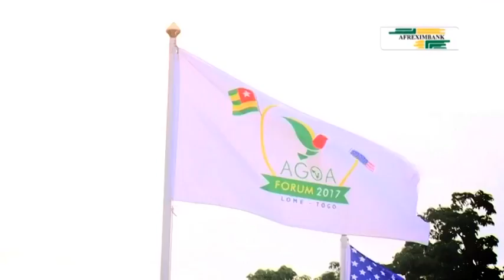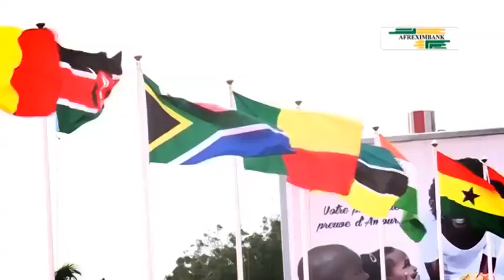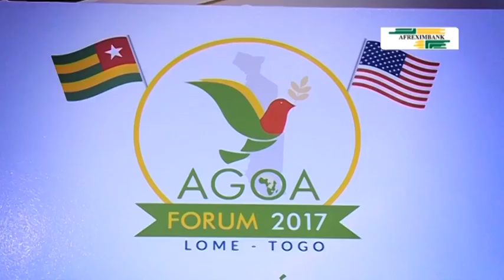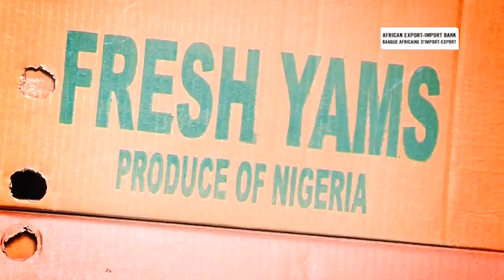How Africa’s trading blocs can benefit from international trade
On this episode of Africa Trade Lines, we look at the best strategies Africa can adopt as a trading bloc with other continents across the globe.